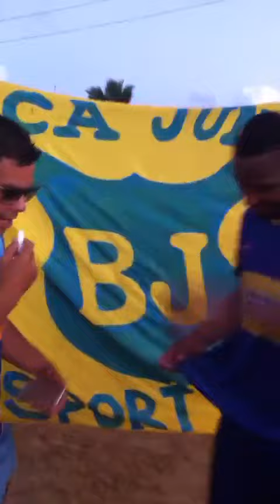Entrevista com os destaque